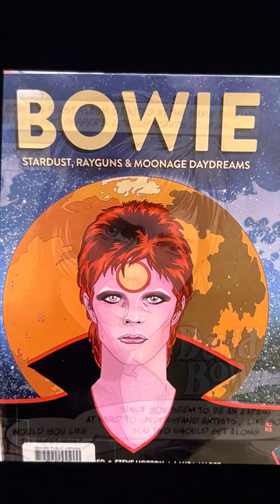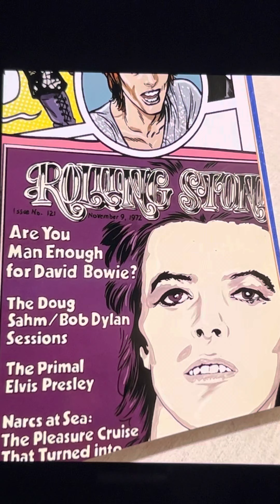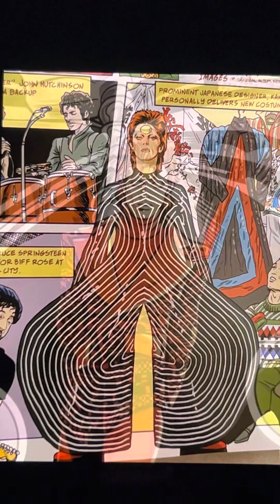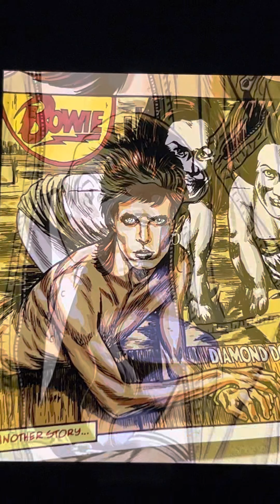David Bowie comics #2